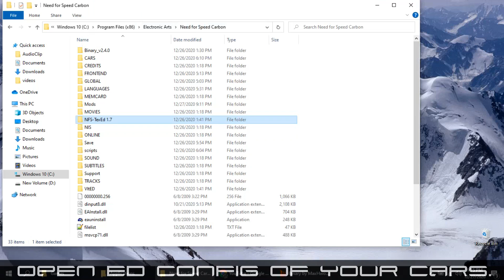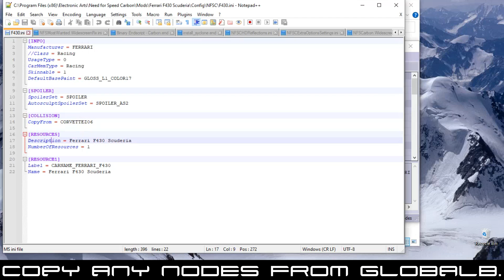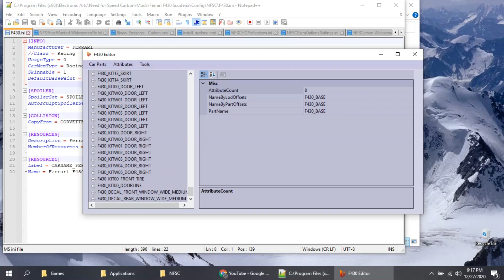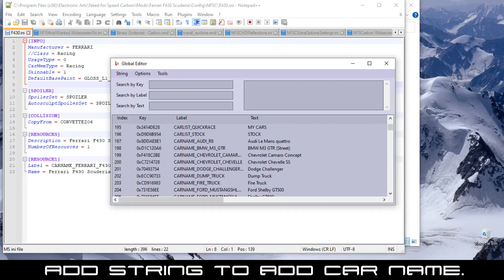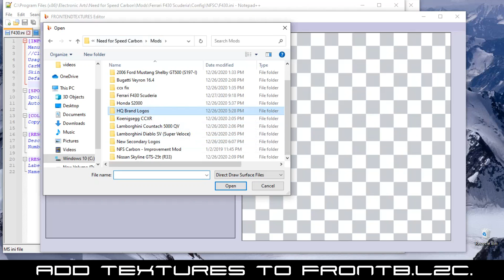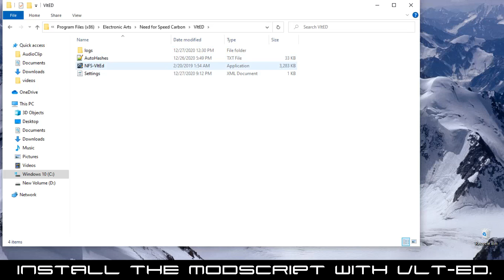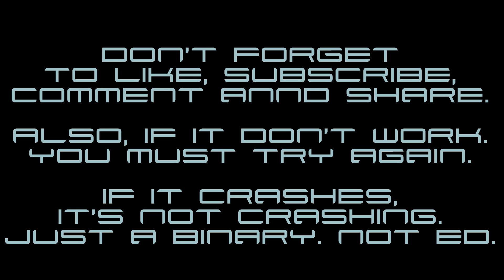Need for Speed Carbon: Installing ED Cars with Binary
(PS: It was already here in VLT-ED! ( 1:03 )

This video was inspired of Nicolay Bessonov (Николай Бессонов) and Fat Bear.

Introduction:
You wonder how to make Binary-base cars? Well, that's the same as making ED TCD Addon cars, but I'll use Binary.
Why?
Because ED TCD unfortunately breaks my game, and It's overused.

Installation:
Look at the video.

Issues/Feedback:
Q: Why it crashes without working.
A: No need to worry, because don't use any mods with crashing game. Just use this without crashing.

Q: How can't I make it?
A: Well, I'm gonna follow My installation.

Q: Why ED is bad and crashing this game?
A: Well, actually, because I'll use Binary of that, but You must download binary for this. And run as admin.

Q: Is there many ED addon (Non-Binary) cars on random websites?
A: NFSMods, NFSCars and NFSAddons.

Q: Why its compatible with Battle Royale or Improvement Mod?
A: Bit of sure of that, but it doesn't mess this game.